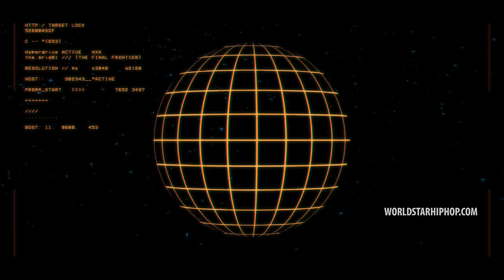GNAR "Mothership" (WSHH Exclusive - Official Music Video)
Watch the official music video for "Mothership" by GNAR.

Fire Hazard Coming Soon